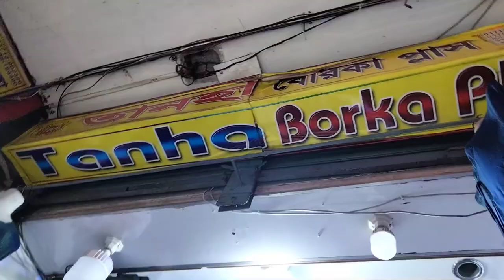পাইকারি বুরখার বাজার | কালিগঞ্জ | কেরানীগঞ্জ | Sajib Molla